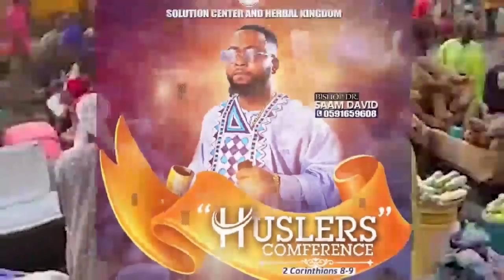Cook One Egg From A Black Hen With Urine - Saam David Teaches Mystery Of Black Hen